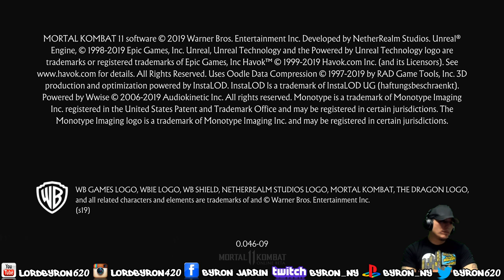Byron Play's Friday the 13th: The Game Thursday Night Live!!!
PLAYSTATION - byron_ny